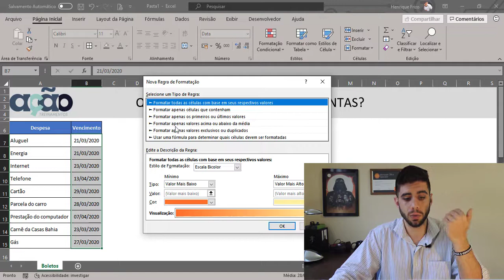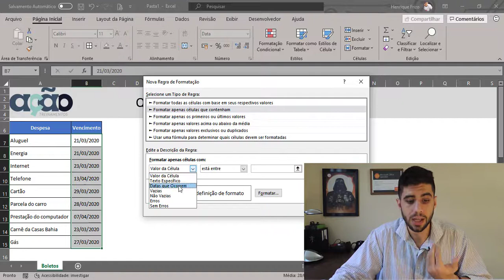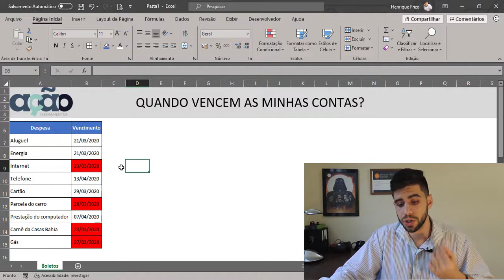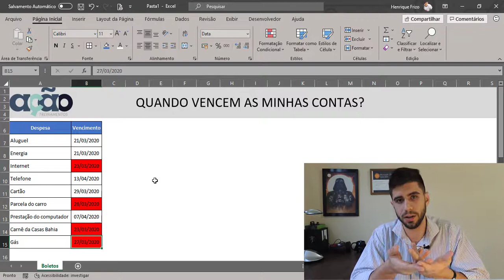FORMATAÇÃO CONDICIONAL NO EXCEL - QUANDO VENCEM SUAS CONTAS?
Você sabia que a FORMATAÇÃO CONDICIONAL do Excel pode fazer isso por você?
Existem várias outras. Deixe nos comentários quais você gostaria de ver aqui no canal!